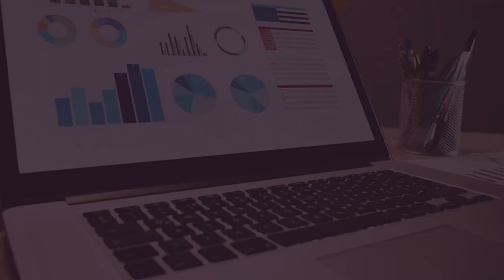Introducing Finance Recruitment Specialist, Shannon McGarry | Spencer Clarke Group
Say hello to finance recruitment specialist, Shannon McGarry, who has an extensive knowledge of recruitment within industry in the finance sector.
With over 10 years experience, Shannon predominantly recruits for finance leadership roles within the North West.
Throughout this interview, Shannon tells us what a typical day-to-day looks like, how she helps clients, how she helps candidates and how you can get in touch with her.

00:05 Intro
My name is Shannon McGarry. I’m the specialist finance recruiter at Spencer Clarke Group and essentially what I do is I cover all industry roles, so that’s everything from Accounts Assistants right through to C-Suite roles and everything in between.
My sweet spot would be sort of like the finance leadership positions so Financial Controller, Finance Manager etc.
I’ve got a real affinity with finance - I absolutely love everything about it and what it can tell you about an organisation, so I know that a P&L can be the heartbeat of every single business, it can tell you what’s good, what’s not good, where to improve and where to not.

00:45 Tell Us About Your Recruitment Experience
I have been working in recruitment for near on ten years and I’ve covered pretty much most sectors within that time; I started off within business support, permanent recruitment covering customer service, admin, PA, that kind of thing, then moved into the temporary side.
In 2018, I stepped up into a management role and ran a sort of small team covering the accountancy and finance for Lancaster and Cumbria. Now I’m covering the whole of the North West at Spencer Clarke Group, particularly looking at industry roles within manufacturing.

01:21 What Does Your Day To Day Involve?
My day-to-day would involve basically networking on all different sides, so I’m looking for really really talented candidates within the marketplace that either are actively looking, or just want to be kept up to date about what kind of roles are out there.
I’m going on the job boards, I’m on LinkedIn, I’ve got candidates that I’ve got relationships with from when I started back in 2014 and that’s kind of what I’m doing on a day to day basis.
I’m doing candidate interviews, I’m doing meetings with clients, I’m getting out there into the business parks and meeting people and saying hello - it’s all about building relationships!

02:00 How Are You Able To Help Clients?
I would help clients by being a true consultant, so I’m not just there to be a transactional recruiter, just throwing a CV at a job and hoping it sticks. What I want to do is to really understand your organisation, I want to know the culture, I want to know what the business plans are whether that be short term or long term and what kind of candidates might be there to support you with that goal.
Quite often, something that’s very common at the moment, is system implementation so I’m working with a lot of businesses finding experienced finance leaders to help them implement new ERP systems within their business.
I’m also there to advise on the market as well because it is constantly changing. I think since Covid, we’ve had three different changes within the marketplace, sometimes it’s really candidate driven, sometimes it’s more job driven and I’m there to give that support and advice on the market at that time.

02:53 How Are You Able To Help Candidates?
Candidates, it’s quite similar to the other side, I want to understand you, I want to understand what you want, what are your key drivers, what’s important to you, so it might be that you want hybrid working or flexible working so you can go and pick the kids up from school and what I do is advise you on the marketplace.
I’ll give you advice on your CV and then what I will do is I’ll reach out to businesses who really fit that profile what you’re looking for and hopefully find you that career move.

03:17 How Can People Get in Touch With You?
You can get in touch with me via phone on 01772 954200, or you can drop me an email on or drop me a message on LinkedIn, it’s Shannon McGarry to get in touch!